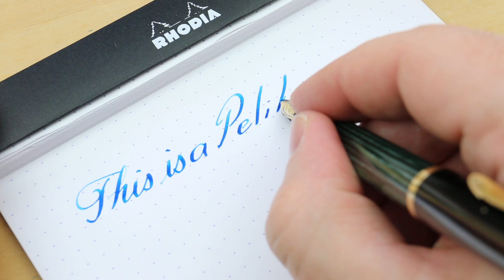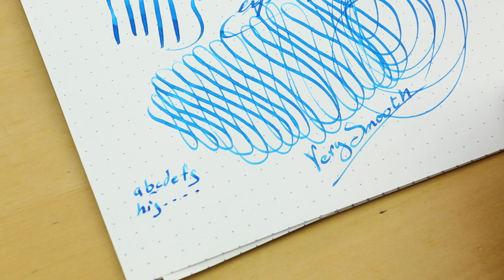Vintage 1950's Pelikan 400 - Green Striated Celluloid - OBB Nib - Flex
this is a vintage Pelikan 400 in green striated celluloid fitted with an oblique double-broad nib.

Diamine Turquoise on Dot Rhodia